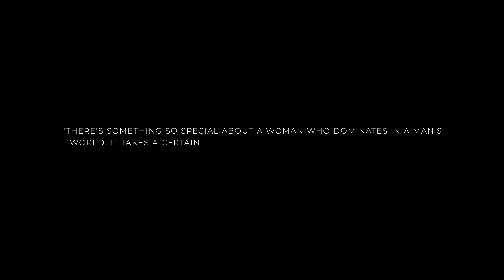A Salute to Indian Sportswomen | Women's Day 2021 | Sportsmatik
Sportsmatik salutes India's sportswomen who have not only hoisted the Indian tri-color on the world stages but also illuminated the name of India all over the world. Let's celebrate the presence of these wonderful sportswomen in our country.

You can follow Sportsmatik on:-